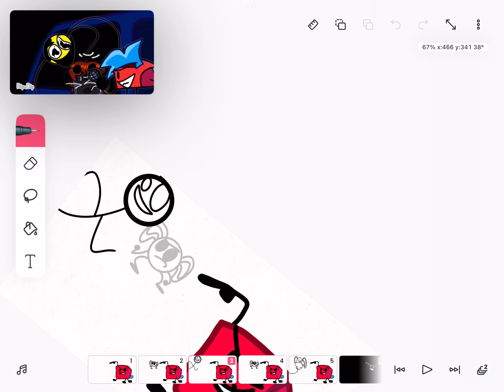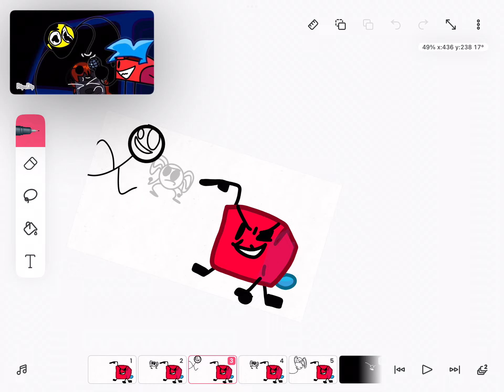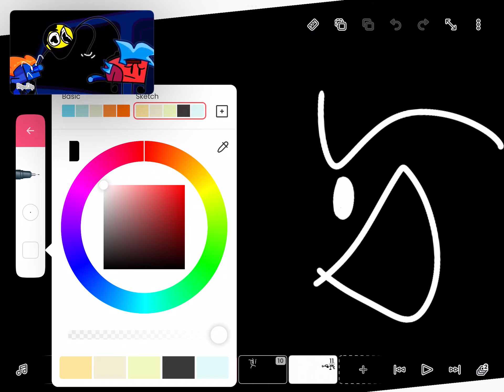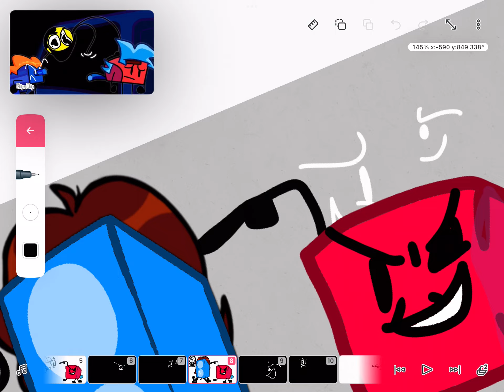BFCI SONG ABOLISHMENT *FLASHING LIGHTS* *don’t worry gf is not corrupted*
0:00 where are we Bunbun?

0:20 trying to find an exit

0:30 NEW CHALLENGERS

0:39 VOTING TIME

1:58 Huh Uh Oh…

2:17 Hello, old friend

2:56 intense.

2:58 this song gets more intense